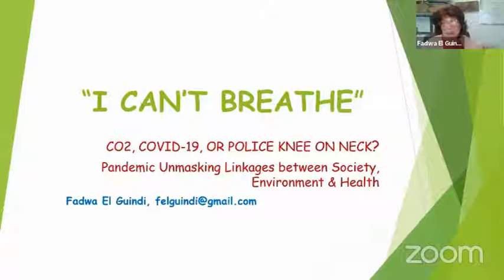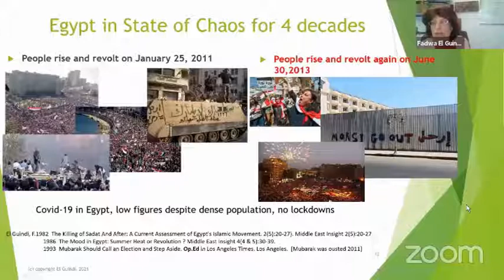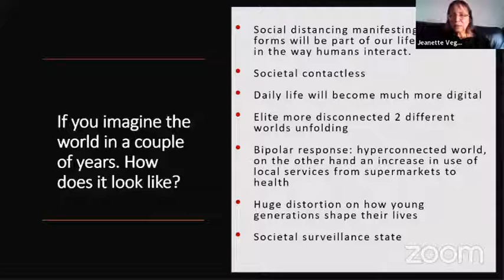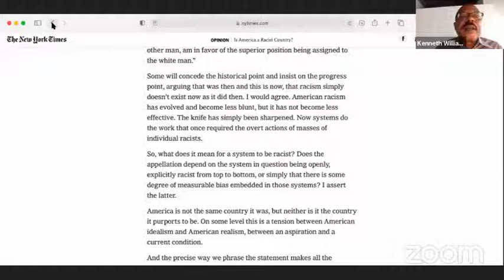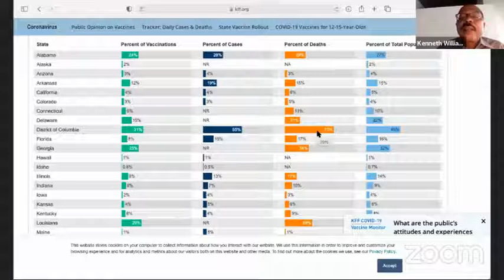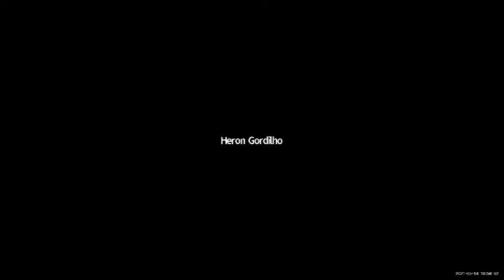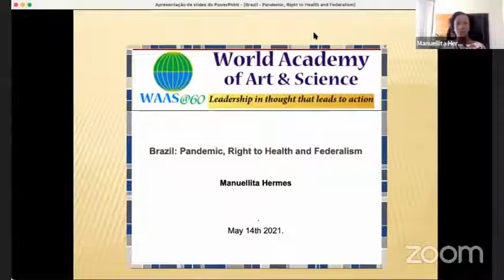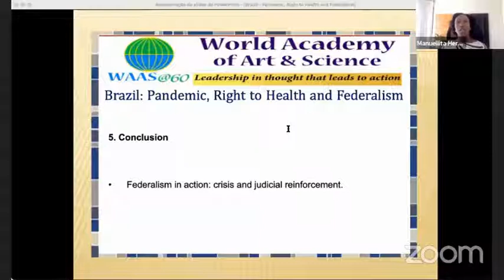Environment & Right To Health | Latin-American Meeting: Perspectives on Post Pandemic | May 14, 2021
Title of Presentation: Environment & Right To Health
Date:  May 14, 2021
Event: Latin-American Meeting: Perspectives on Post Pandemic

Moderator:
Heron Gordilho

Panelists:
Jeanette Vega Morales: A brave new world: Health after the pandemic
Fadwa El Guindi: “I Can’t Breathe”: CO2 or Police Knee On Neck? Pandemic Unmasking Linkages between Society, Environment & Health
Kenneth Williams: Black People and Covid 19 in the US
Carolina Leiva: Animals and Dignity. a Critical Analysis
Manuelita Hermes Filha: Pandemic, Right to Health and Federalism